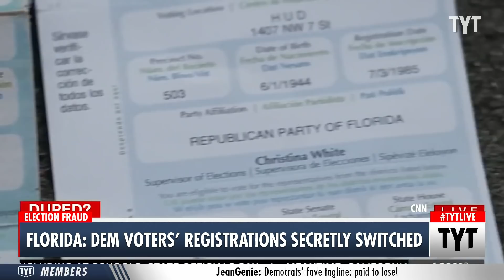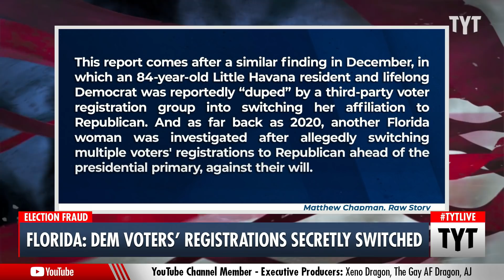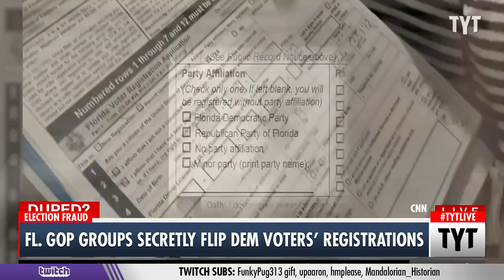Someone Is Changing Democrats To Republicans In Florida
"In an interview aired on Monday, CNN's Randi Kaye talked to elderly residents of a Florida housing complex who allegedly had their party registrations switched from Democratic to Republican without their permission by voter registration volunteers — focusing in particular on the plight of a man named Juan Salazar.

"This is the old card," said Kaye. "And it says, right here, Democratic Party."

"Yeah," said Salazar.

"And the new card says Republican Party of Florida," continued Kaye. "And that's not what you want?""

220208__TA05FL